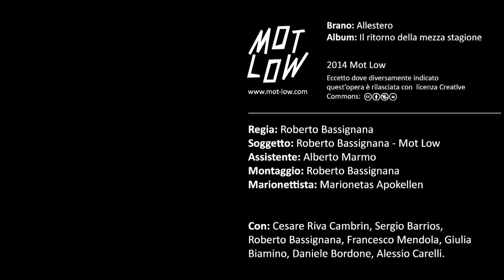Mot low - Allestero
"ALLESTERO" è il primo singolo estratto da "IL RITORNO DELLA MEZZA STAGIONE", il primo disco dei MOT LOW in uscita il 20 gennaio 2014.

Sono cambiato non so perché, mi sento diverso, ora ho il coraggio di dirti tutto quello che penso. Io corro e sono già oltre ma tu dormi cullato dall'arroganza di chi dà tutto per scontato. E non mi dire che è tempo sprecato anche se non hai mai provato, che te ne andrai perché cerchi di più. Prendi pure l'aereo per quella terra promessa che non riconosci in quello che hai, perché tu cerchi di più. Bevi tè freddo e porti con te cattivi presagi, di un futuro che non ci appartiene ed è solo per pochi. Mi sento cambiato, mi sento diverso, credo che terrò tutto per me e quel che resta consideralo perso. Parigi, Berlino, Roma o Shanghai avrai.

Regia: Roberto Bassignana.
Soggetto: Roberto Bassignana - Mot Low.
Assistente: Alberto Marmo.
Montaggio: Roberto Bassignana.
Marionettista: Marionetas Apokellen.

Con: Cesare Riva Cambrin, Sergio Barrios, Roberto Bassignana, Francesco Mendola, Giulia Biamino, Alessio Carelli, Daniele Bordone.

ufficio stampa:
NEANDERTHAL